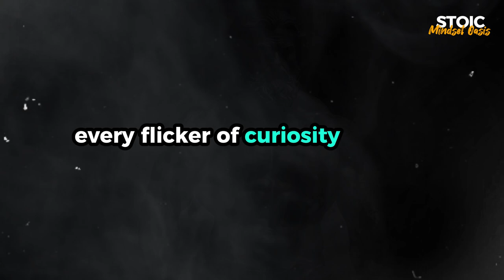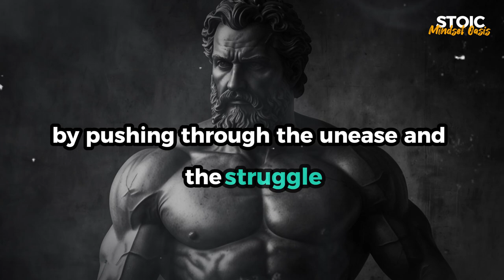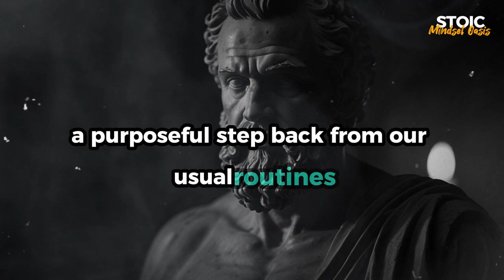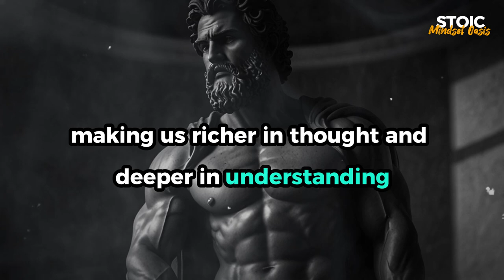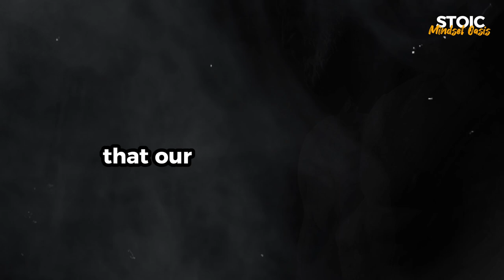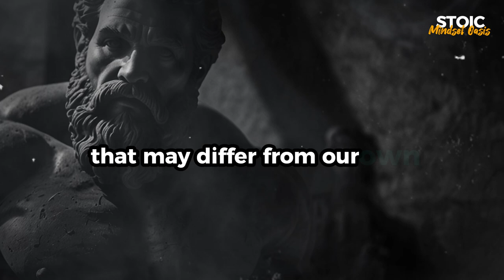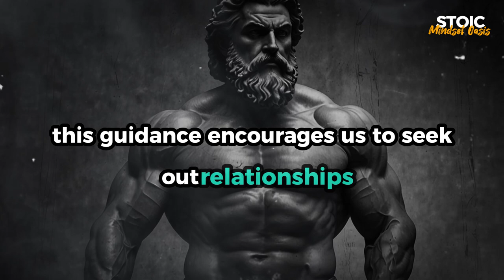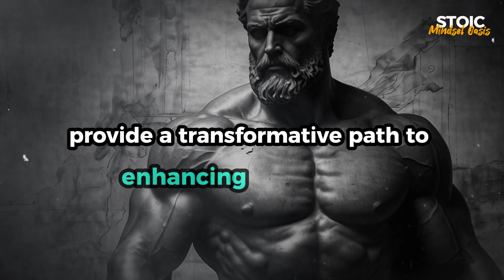Revealing 10 Stoic Secrets to Unlock Intelligence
Unlock Your Intelligence: 10 Stoic Secrets Revealed
In this video, we delve into 10 Powerful Stoic Techniques to Increase Your Intelligence. Drawing from the timeless wisdom of Stoic philosophy, we uncover practical methods to enhance your mental acuity and wisdom. Whether you're seeking Stoic quotes for inspiration or looking to implement effective Stoic techniques to increase intelligence, this video offers valuable insights.

Discover how 10 powerful Stoic techniques can guide you on the paths of wisdom and reveal Stoic secrets that have stood the test of time. With reflections from Seneca quotes and practices from your own stoic journal, these methods will help you cultivate a resilient mind.

We'll explore Stoic methods to increase your intelligence through daily practices that can be seamlessly integrated into your Stoic routine. From ancient wisdom to modern application, learn how 10 Stoic principles can transform your thinking and approach to life.

Join us in this journey of Stoic wisdom and let the profound insights of ancient wisdom enrich your path to personal growth. Don't miss out on the opportunity to elevate your intelligence and wisdom with these Stoic techniques.

🎯 Key Moments
0:00 - DON'T SKIP
1:35 - Lesson #1
4:10 - Lesson #2
7:20 - Lesson #3
10:55 - Lesson #4
14:30 - Lesson #5
18:05 - Lesson #6
21:40 - Lesson #7
23:32 - Lesson #8
25:02 - Lesson #9
27:42 - Lesson #10
29:03 - Conclusion

stoic philosophystoicstoic quotes,
stoic techniques to increase intelligence,
10 powerful stoic techniques,
paths of wisdom,
stoic secrets,
seneca quotes,
stoicjournal,
stoic methods to increase your intelligence,
stoic routine,
10 stoic,ancient wisdom,
10 powerful stoic techniques to increase your intelligence

Video Link:

 • Timur Haisyn - Brutal Fervour (Epic B...